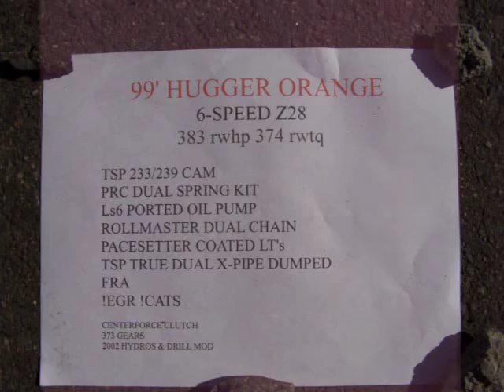TDs TSP PacesetterLT TSP233 239cam !egr 99Z 383hp 374tq